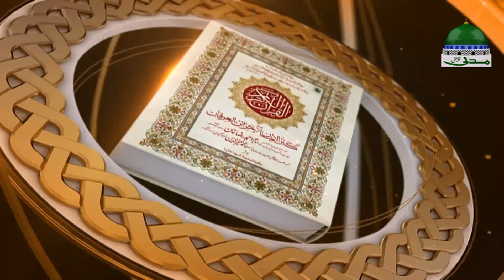Islam | Sharia Law | Darul Ifta Ahl e Sunnat Ep 1196 | Muslim Law | دارالافتاء اہلسنت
☛ Dikhaye sharai masail ka hal aur sharai qawaneen ke hawale se buhat he mufeed aur maloomati sisila "Darul Ifta Ahle Sunnat"

☛ Qist number 1196 mulahiza farmaye, tareekh 19 June 2018

☛ Muftiyan e kiram logon ke pochay gaye sharai sawalat ke jawabat aur sharai masail ka Quran O Hadees ki roshni me hal beyan karte hen

●▬▬▬▬▬▬▬▬▬▬▬ஜ۩۞۩ஜ▬▬▬▬▬▬▬▬▬▬▬●